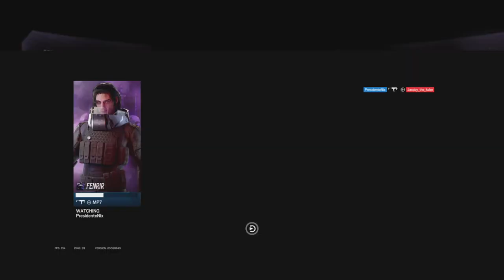Grind to Champ Cliptage Ep.9 - Operation Deep Freeze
I hope y’all enjoy the video. Have a blessed day.

Rainbow six siege best console settings, Rainbow six siege god, Rainbow six siege diamond, Rainbow six siege ps4 diamond, Rainbow six siege ps4 god.
Best Console Aim best console r6 best aim an r6 how to rank up on conselo bow
like mak on console